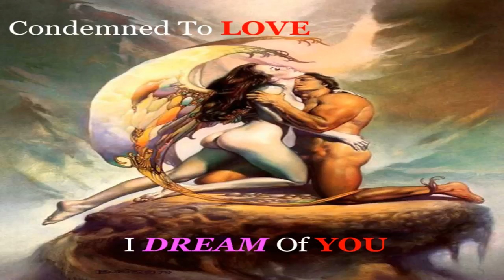Seduced In Fear 2004, Demo — Condemned To Love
Re-upload of an old demo I did when I first got a Yamaha PSR 9000 keyboard.
Just for posterity, this was 2004.